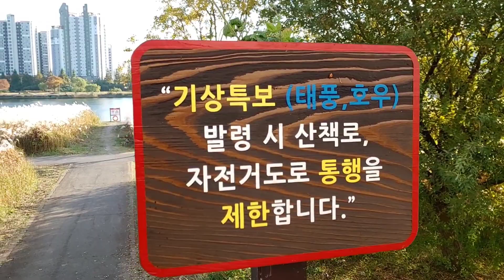억새불축제라도 열어야 할까요?